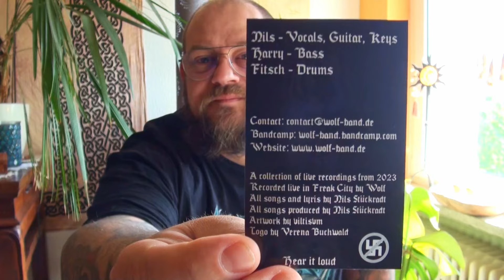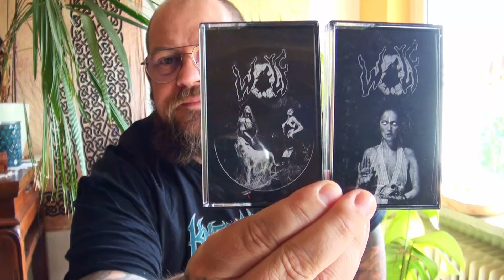Tapeattack: Wolf - Livedemo II (Verlosung beendet)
Guude gesacht,
mit reichlich Verspätung ist bei mir endlich das neue tape - Livedemo II - der Blackened Horror Punks WOLF gelandet... dieses habe ich bereits sehnsüchtig erwartet. In diesem Video hören wir da einfach mal rein und ich teile meine Gedanken mit euch...
Kein Facebook
Kein X
Kein Instagram
...und erst recht kein TIKTOK!!!